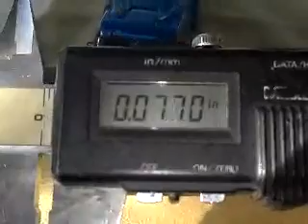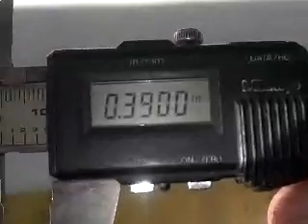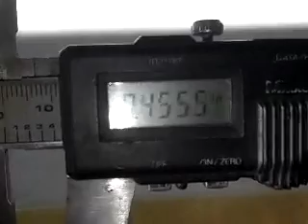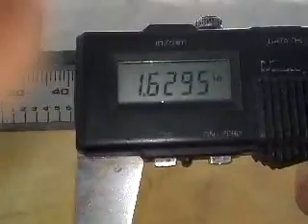Keyence desk runner 2000 sized up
The size is the smallest out there and so is the cost of these little buggers if you can find them. I will have 3 soon.